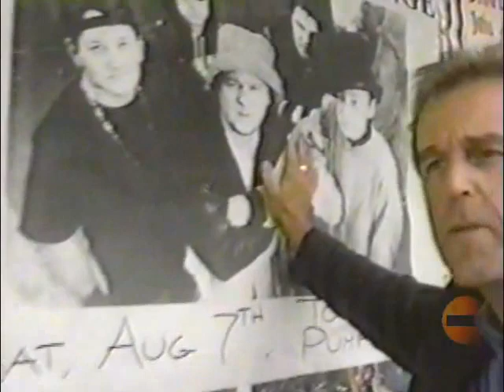Welcome to the official Rymes With Orange Channel on YouTube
Let's start by giving thanks to all of you, who continue to support this band over the years, by posting videos and songs to help fill the void of all things Orange. All together, we now have HQ versions of all music videos, live performances, exclusive interviews and more. This Canadian independent alternative rock band from Vancouver, was formed in 1992, releasing four albums, spawning three Top 10 singles on Canadian Rock Radio, selling them just over 70,000 units worldwide, all while independently unsigned. With Canadian distribution from A&M and direct sales to HMV, they toured Canada from coast to coast, and played many select dates in New Zealand, U.S. and the U.K.

So for you now, RWOTV presents, for the first time ever on YouTube, RYMES WITH ORANGE like you've never seen or heard them before.